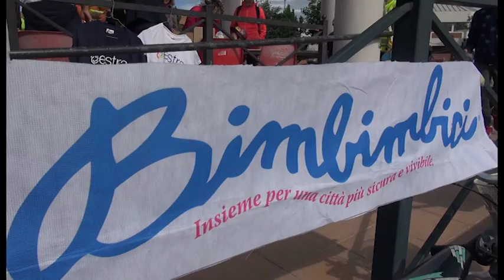Arezzo, ecco bimbinbici 2019: la felicità su due ruote